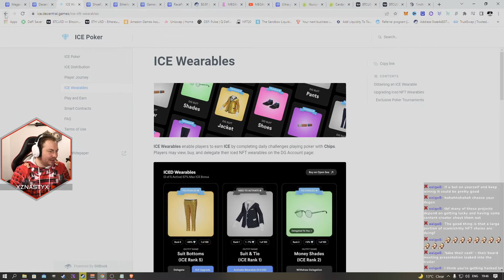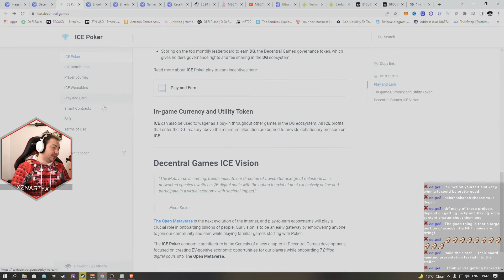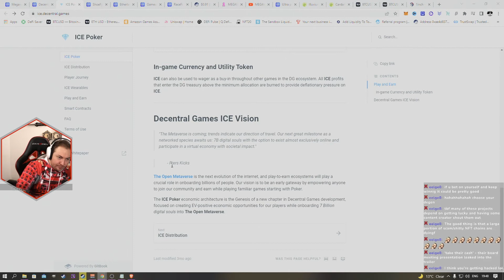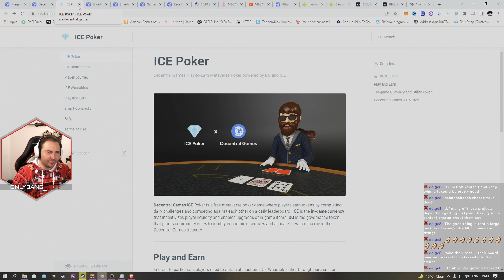A Quick Glance: ICE Poker | Poker with Extra Steps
It's online poker... but you gotta waste money on an NFT first. SURELY we can be more innovative than this in the crypto space?

ICE Poker is an Online Poker game owned by Decentral Games within a 'metaverse' where you have to purchase a wearable NFT to play the game.

If you've ever got a question about crypto you need answered then dont hesitate to hop in to one of my livestreams.